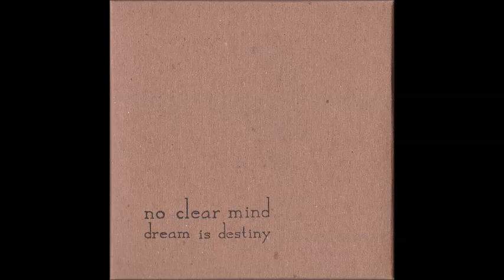No Clear Mind - Alone and Together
#9 "Alone and Together" taken from No Clear Mind's first album "Dream is Destiny" (Released March 20, 2012)
No Clear Mind is an unconventional musical experiment. Being an open platform of expression for its members, the band has approached alternative ways of presentation. From indie electronic, post rock, dream pop, up to purely algorithmic compositions and lucid improvisational forms, the band's compositions always being committed to the aesthetics it originally employed.

I try to open myself, it’s not my world
You are afraid of the truth, you try to love
But you keep wonder
You keep wonder…

Wherever you are wherever I am
Alone and together, alone and together
We try to love we try to hide
The world is behind as…

The world is behind us,
Behind us… behind us…

There 're many times that you keep on
and search for more but you're alone,
everyone seems to understand
but no one stretches their own hand

We've built these walls over ourselves
but when we're in pain, we don't seek help,
alone we are trying to get enough we are all together in this path